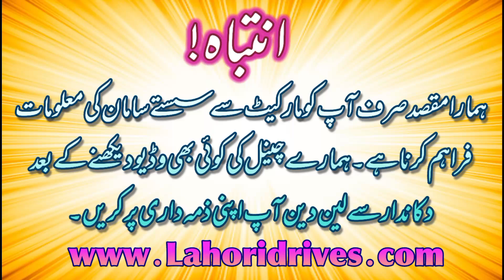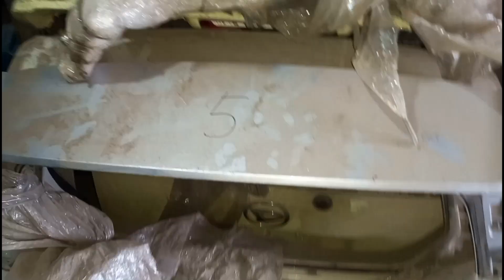660cc complete body parts for Japanese vehicles | Bilal ganj lahore | Car old spareparts market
Asalam O Alikum To All Friends

Adeel autos shop#1 usmania bazar butt center bilal gunj lahore
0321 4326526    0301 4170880